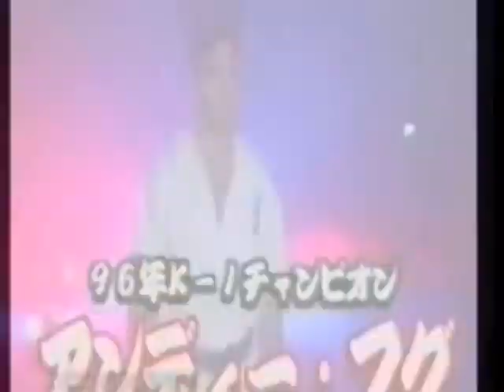andy hug - in heaven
Pure kyokushin fights with it's pure spirit

Andy, the Swiss kyokushin legend who went successfully in K1
A true , very inspiring model